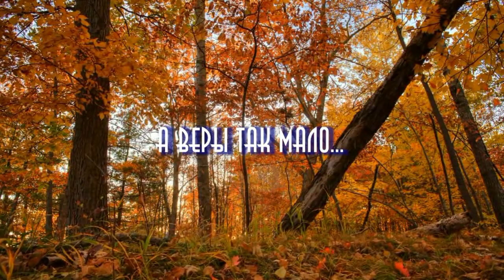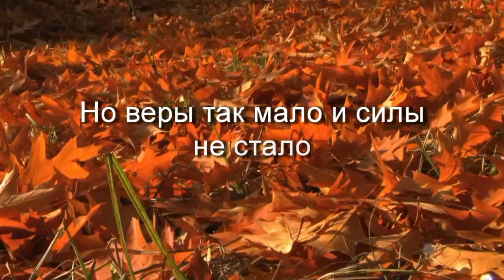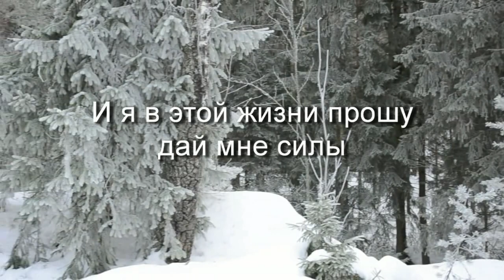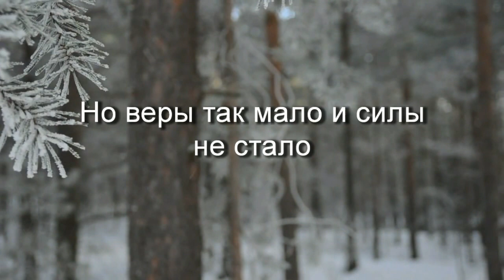А веры так мало Минус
Караоке - А веры так мало - минус. Исполняет Анжелика и Анастасия Вишня